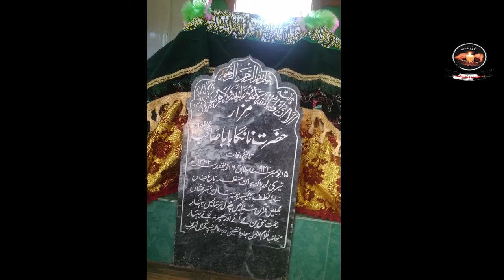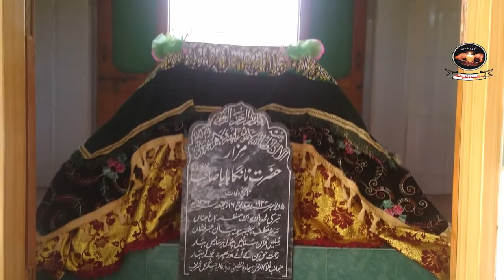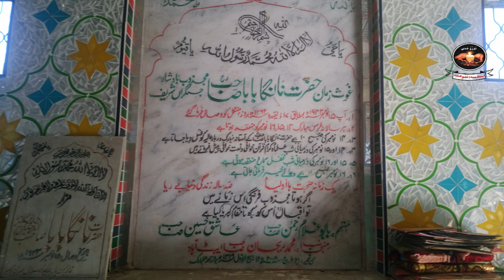Hazrat Naga Baba R A Jisgaran Mansehra.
Darbar Shareef or Tareekh